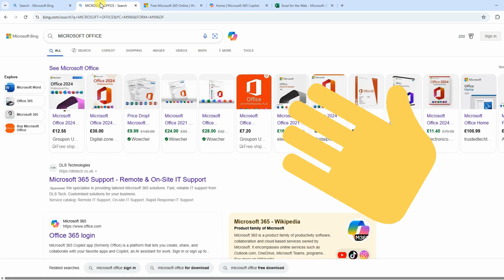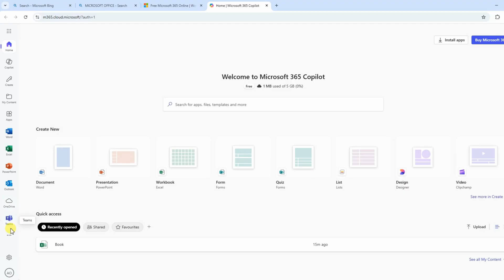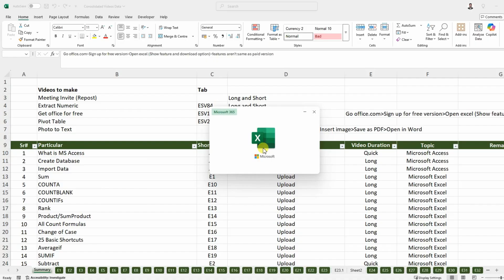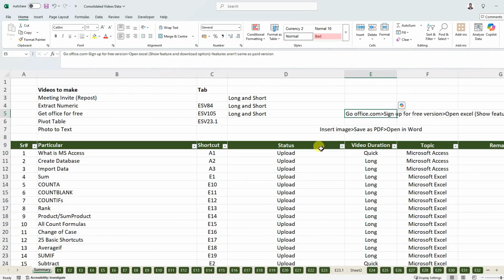How to Get Microsoft Office for Free (2025)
Want Microsoft Office 365 without spending a dime?
In this video, I’ll show you legit ways to access it for free!
Perfect for students, educators, and anyone needing Word, Excel, and more.
No hacks, no cracks—just real options from Microsoft.